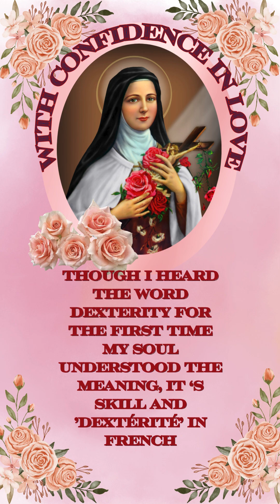DEXTERITY OF LOVE